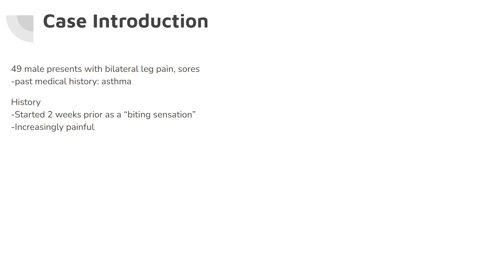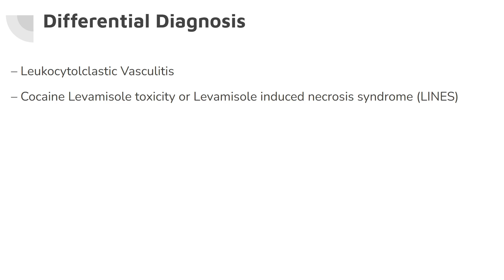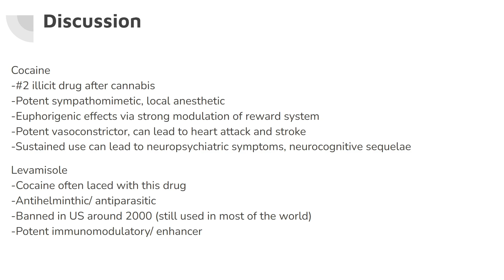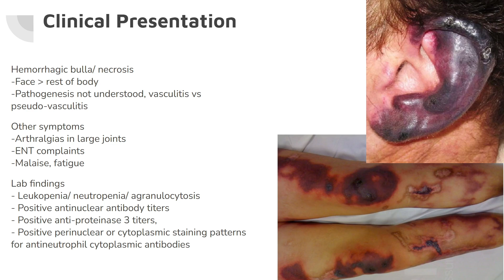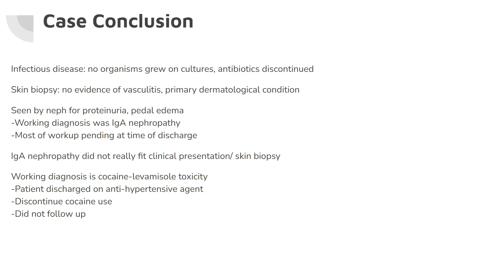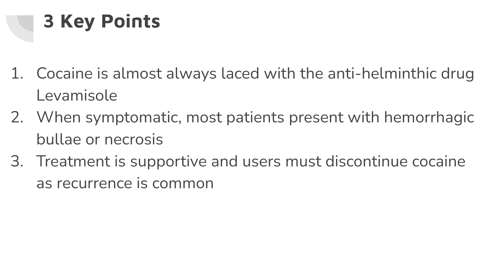Cocaine Levamisole Toxicity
This was a 40- something male who presented with a progression leg rash and pain and was found to be using excessive amounts of cocaine.